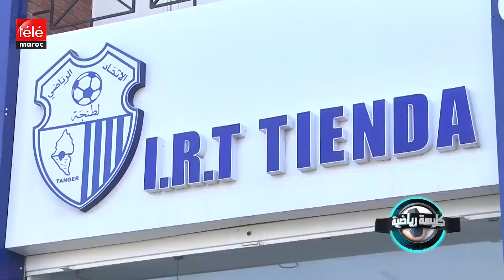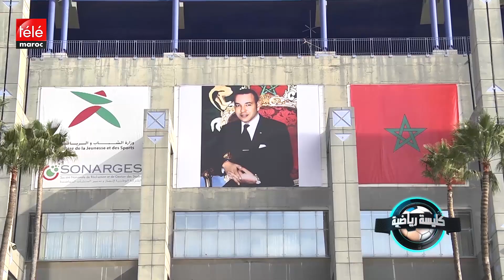جليسة رياضية: فريق المغرب الفاسي على صفيح ساخن